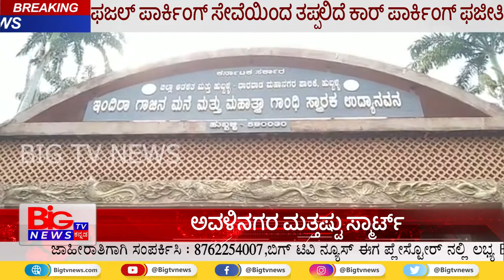ಫಜಲ್ ಪಾರ್ಕಿಂಗ್ ಸೇವೆಯಿಂದ ತಪ್ಪಲಿದೆ ಕಾರ್ ಪಾರ್ಕಿಂಗ್ ಫಜೀತಿ || PUZZLE PARKING || BIG TV NEWS